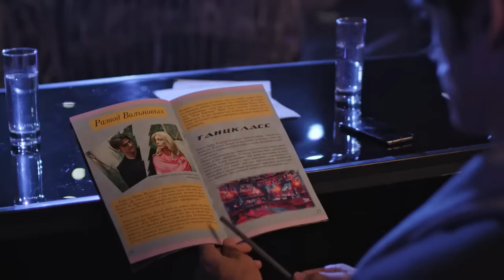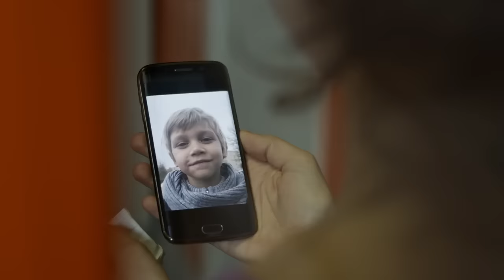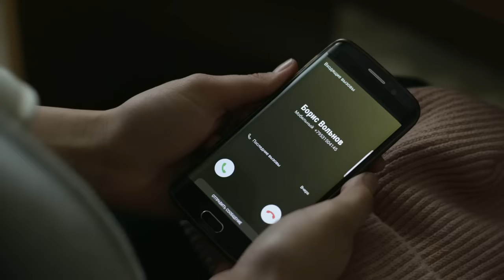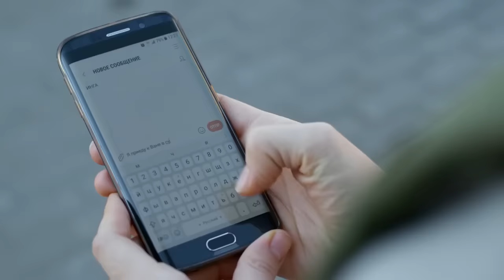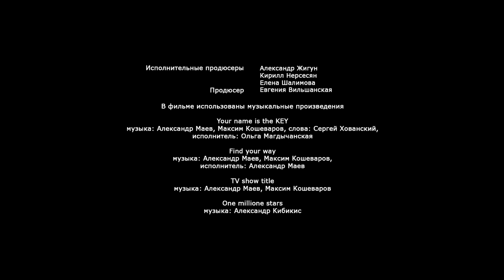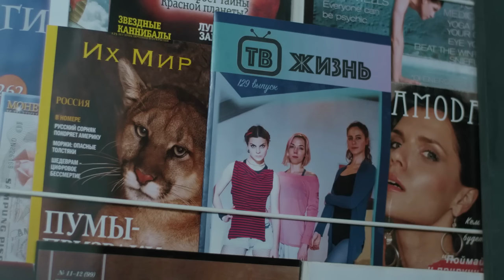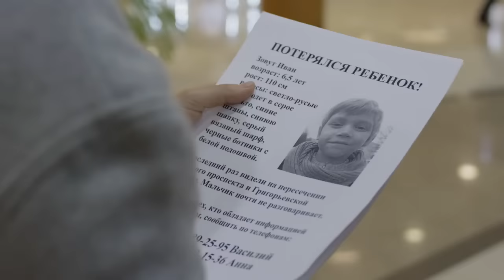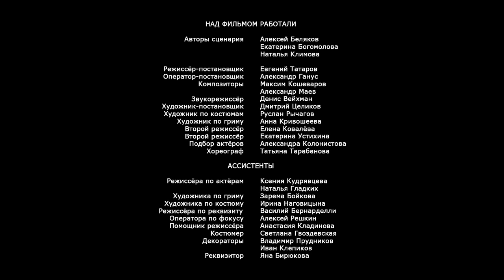ФИЛЬМ 2022! МАЛЕНЬКИЙ МАЛЬЧИК ИЗ ДЕТДОМА УЗНАЕТ ПО ТЕЛЕВИЗОРУ МАМУ! Я выбираю тебя! Русские сериалы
Анна мечтала танцевать на сцене. И её мечта сбылась: она прошла в главный танцевальный конкурс страны, её заметили, а самый строгий судья в жюри смотрит на неё особенным взглядом. Никто не сомневается, что Анна выиграет не только конкурс, но и более ценный приз. Её необыкновенное выступление видит по телевизору маленький мальчик из детдома. И произносит первое за много месяцев слово «мама». Они встретятся, и станет не так уж важно, что малыш обознался. Ведь любовь – это выбор. И его предстоит сделать не только Анне, но и мужчине, которого она полюбит.